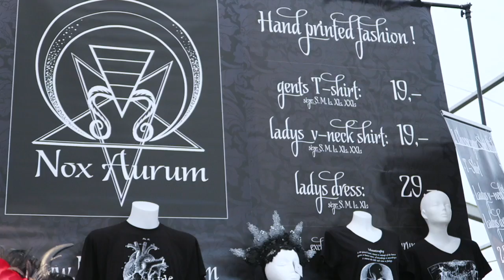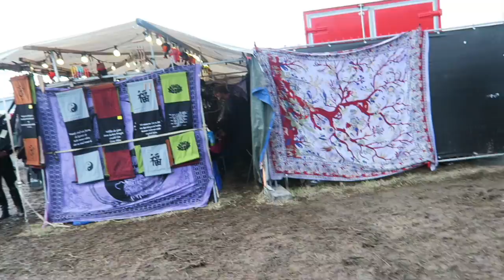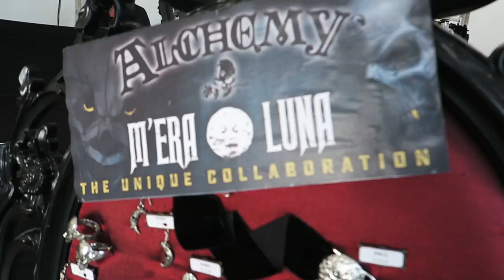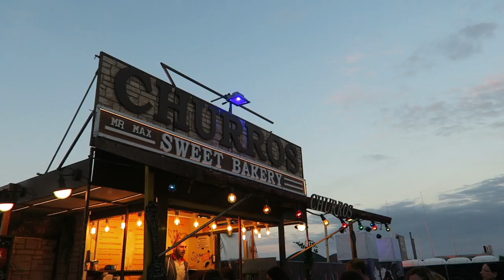M'era Luna Festival 2017! Part 2 | Black Friday